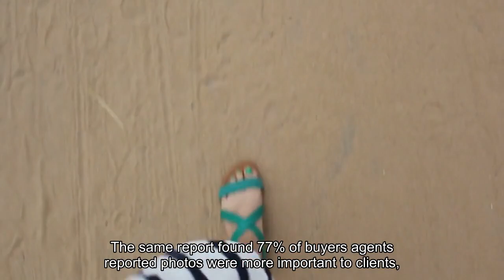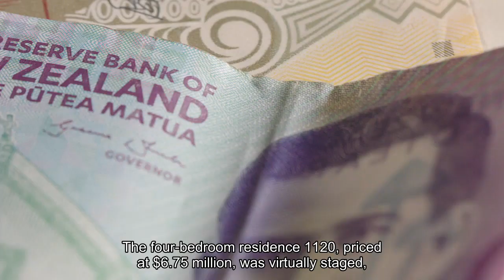Virtual Staging Continues To Drive Sales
It’s been noted the pandemic accelerated technology adoption, producing changes in months that otherwise might have taken a decade. Among the advancements propelled in that era was virtual staging, a convenience that enabled homes to continue selling during the lockdown. Like a number of other Covid-era movements, virtual staging has hung on following resumption of normal life. It is now augmenting the power of furnished model residences in driving traffic and helping developers sell larger-scaled homes. An Association of Realtors Research Group Profile of Home Staging study revealed 81% of buyers’ agents believe staging contributes to buyers more readily envisioning the space as a future residence. The same report found 77% of buyer’s agents reported photos were more important to clients, while 74 reported videos were important. A year before the pandemic, a 2019 report found virtual staging able to cut staging costs 97%. Virtual staging enables prospective buyers — most of whom launch their searches online – to begin to comprehend the home’s interior appeal by viewing photographs. Another benefit is being able to stage rapidly. Companies specializing in virtual staging have the ability to deliver their product within 24 hours, if not sooner. As noted, virtual staging can also deliver immense cost savings. And according to some experts, virtual and actual staging can yield approximately the same or similar beneficial outcomes. Among particularly stellar examples of virtual staging, Penthouses A and B at 250 East 21st Street in New York City’s Lower Manhattan stand out. The pieces de resistance of the new, 13-story, 54-unit property in central Gramercy, the three-bedroom penthouses are priced at $5.99 million and $6.5 million respectively. Each has been virtually staged by leading staging company Spotless Agency, sparking the numerous inquiries the properties have garnered since the images went live.“At 250 East 21st Street in Gramercy, we recommended that the developers utilize virtual staging for select remaining residences because it saved time and money, and ultimately achieved the same results as real-life staging,” says John Gomes, of The Eklund | Gomes Team at Douglas Elliman, leading the sales efforts. “The strategy proved effective and we sold several residences quickly as well as had plenty of in-person visits since the virtually staged photos were listed. We plan to continue to market homes virtually and fully furnished, as both can deliver the same results.”Meantime, also in Manhattan, a unit at the Upper West Side condo building The Astor also profited from the virtual staging approach. The four-bedroom Residence 1120, priced at $6.75 million, was virtually staged, helping prospective buyers who were unable to visit in person to visualize the design of the space.